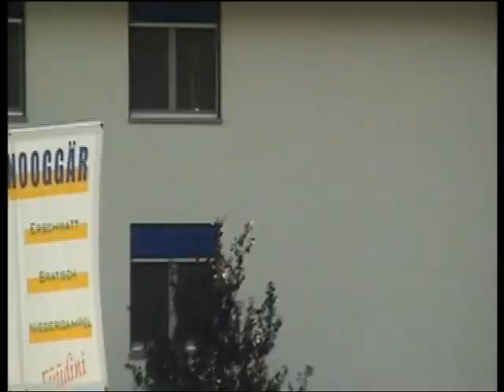Gnooggär Füüdini 2005 Turtmann Eid.Treicheltreffen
Wallis   (VS)